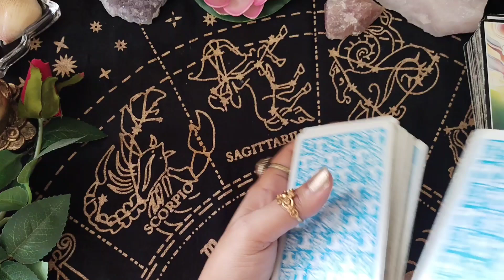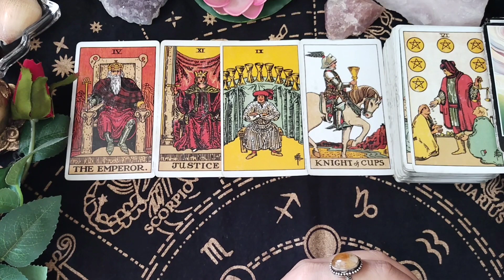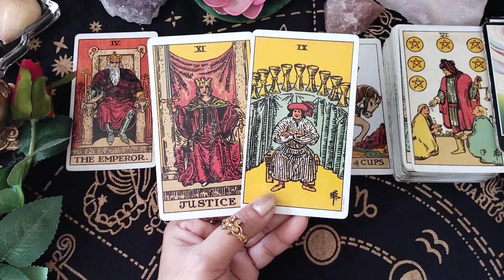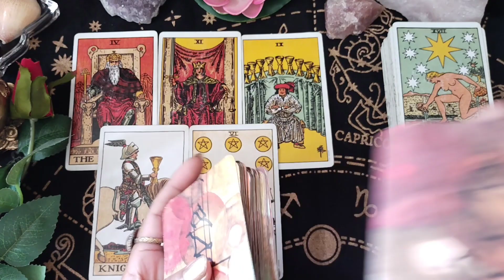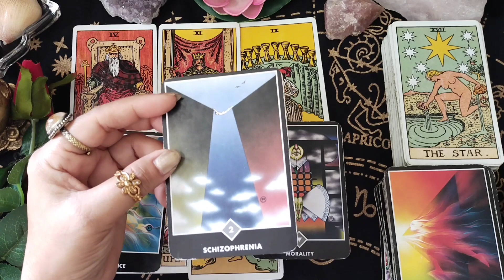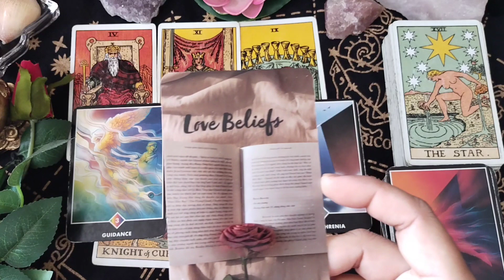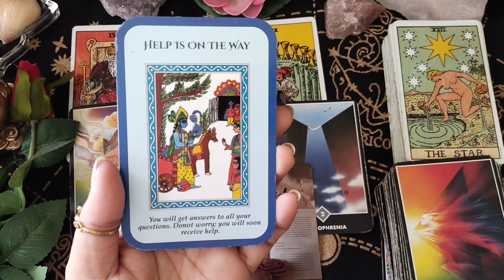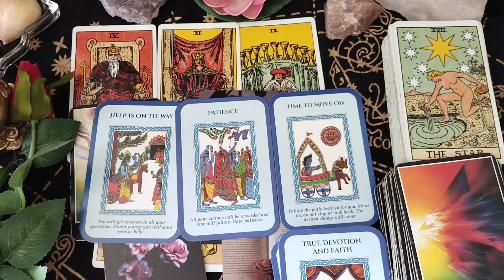क्या ये पर्सन "आपके रिश्ते" को लेकर "सीरियस"हैं? क्या करेंगे वो इस रिश्ते के लिए?collective READING